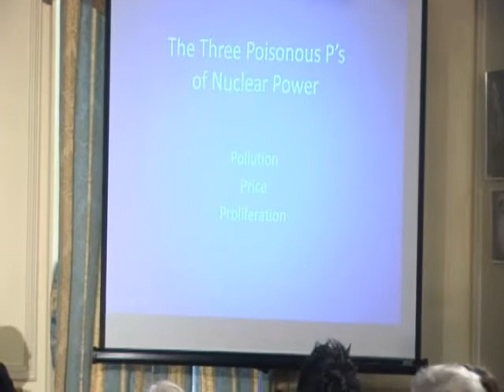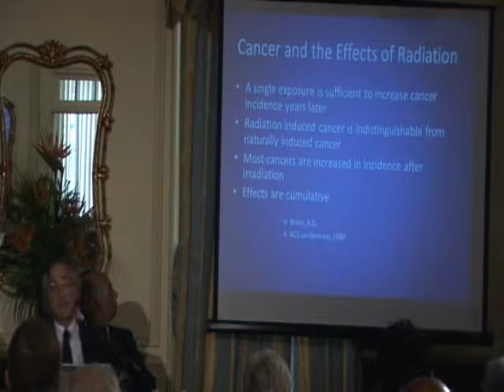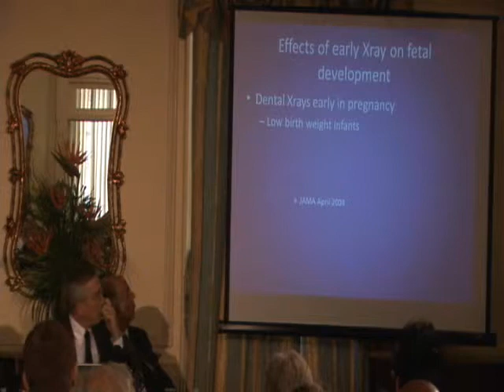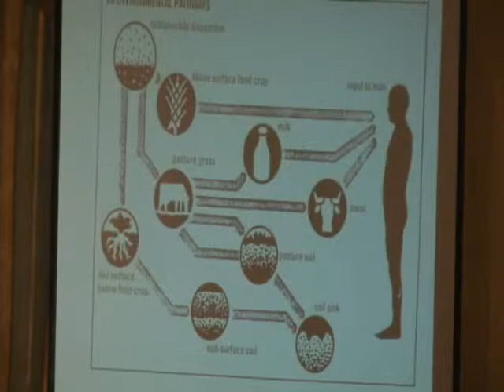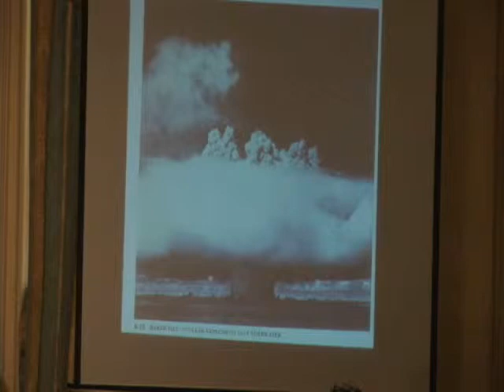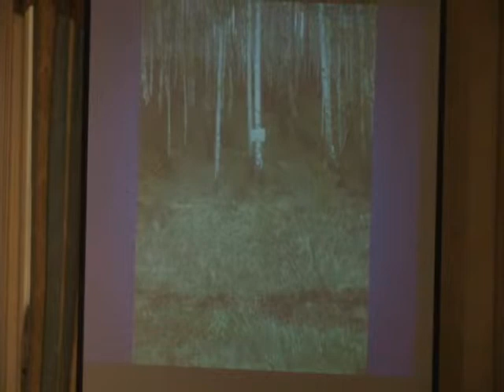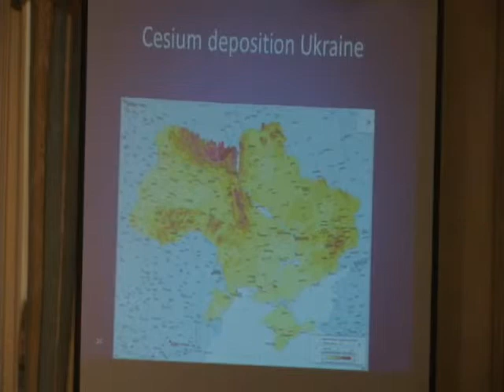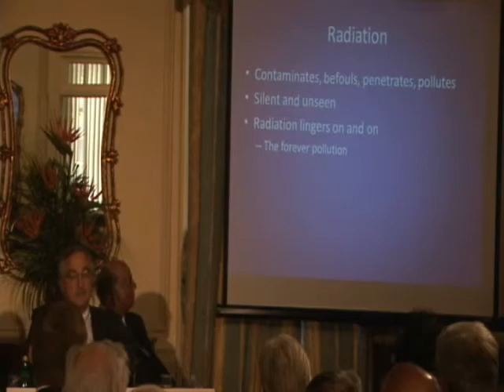Lessons from Chornobyl - 25 Years Later (Dr. Jeffrey Patterson)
April 21, 2011, Embassy of Ukraine in Washington, DC -
As part of a presentation "Lessons from Chernobyl: 25 Years Later," speakers presented information on the short- and long-term environmental and public health impacts of the 1986 Chornobyl catastrophe. In addition, there were presentations on how the lessons of Chornobyl affect energy and nonproliferation policies today and the challenges and risks of nuclear power. The event included expert speakers and participants from a variety of relevant fields including nuclear engineering, environmental affairs, public health, arms control and nonproliferation, government, academia, private industry, and the NGO community.